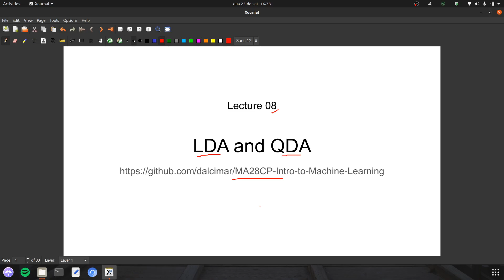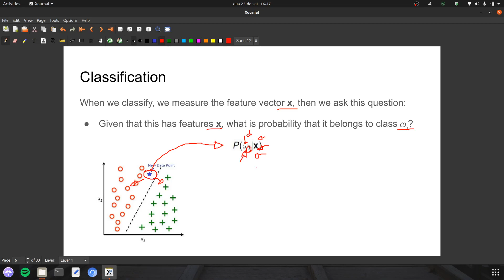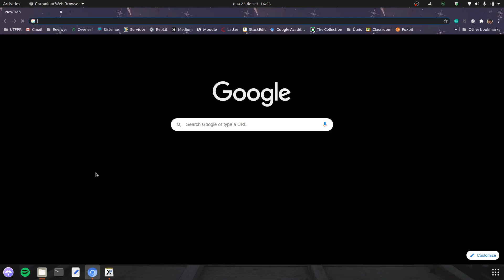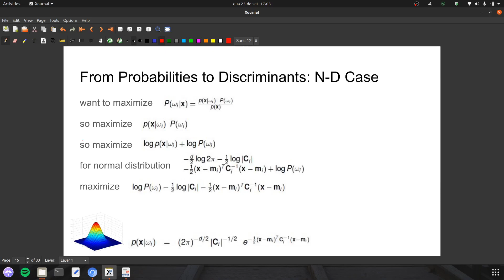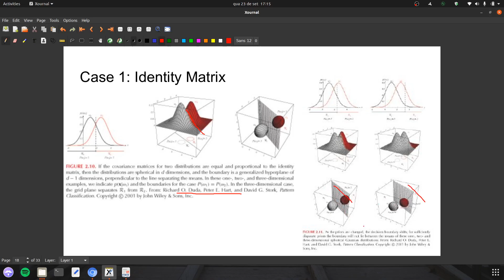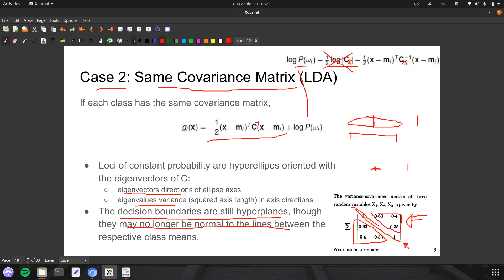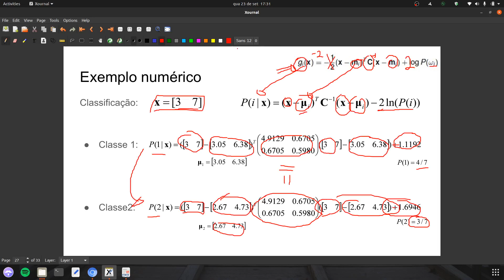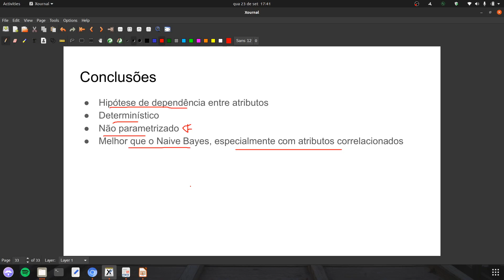Machine learning - L08 Análise discriminante linear (LDA) e quadrática (QDA)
Bio do Orador:

Dalcimar Casanova é pesquisador na UTFPR - Universidade Tecnológica Federal do Paraná, com foco em aplicações de métodos inteligentes em diferentes áreas do conhecimento. Seus principais interesses são aprendizado de máquina, deep learning, grafos convolucionais, visão computacional, redes complexas e fractais. É membro do PPGEE, I2A e sócio da empresa VisAI.

Sobre o curso:

A curso Intro to Machine Learning aborda aspectos fundamentais da área de aprendizado de máquina e reconhecimento de padrões. O público alvo são estudantes de graduação que estão tendo o primeiro contato com a área.

O curso é baseado em diversos materiais, principalmente, nos originais do prof Dr. Sebastian Raschka e podem ser encontrados Ambos os materiais (original prof Sebastian e adaptado prof Dalcimar) possuem licença modelo MIT, disponivel no Github.

Esse curso é lecionado no Programa de Pós Graduação em Engenharia Elétrica (PPGEE) e como optativa do curso de Engenharia da Computação e Engenharia Elétrica, ambos da UTFPR, campus Pato Branco.

Caso tenha interesse em realizar mestrado nessa área entre em contato comigo, ou diretamente na secretaria do PPGEE. Link abaixo